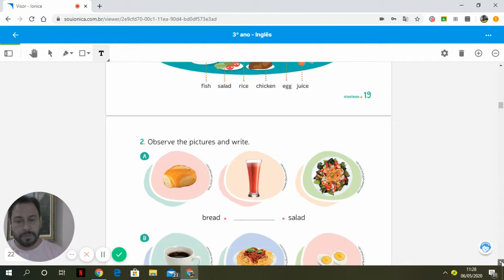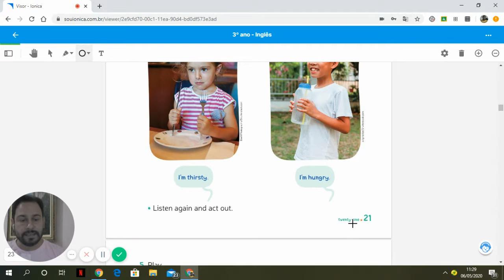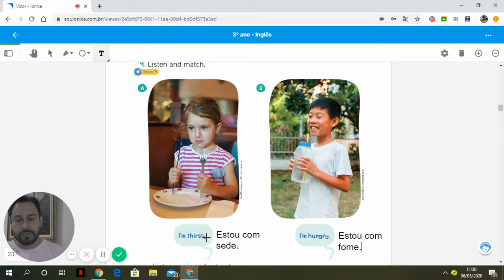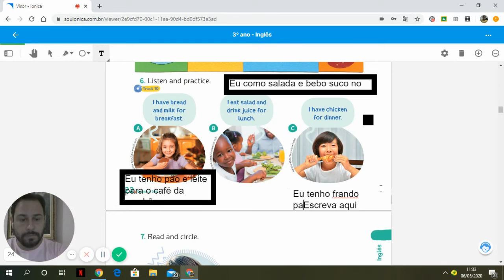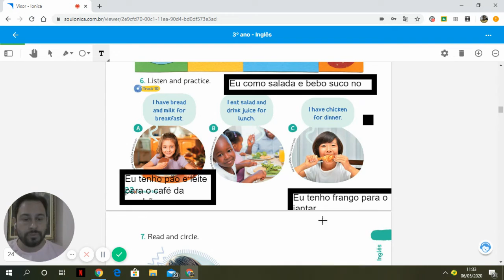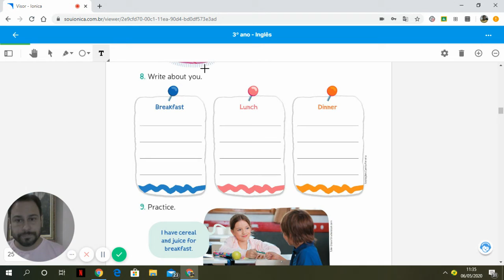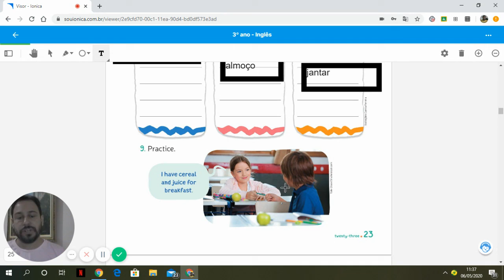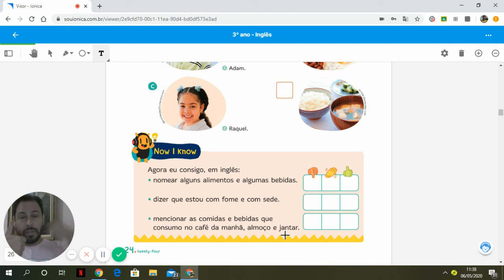3º Ano Aula de Inglês 07/05/2020.